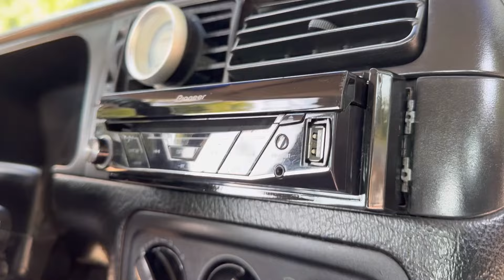GOLF MK3 TURBO CARBURADO RODAS BBS 17 CONFIRA